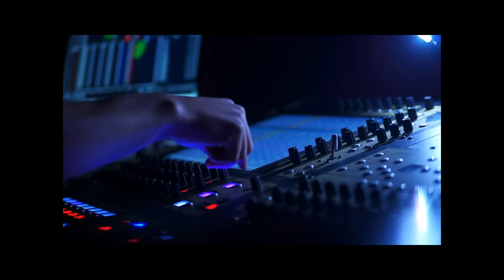Krisko - tq e kuchka VIDEO HQ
криско - тя е кучка клип текст
800 килограма сух канабис откриха криминалисти
в ниви собственост на възрастни хора от петричкото село Скрът.
Марихуаната е иззета задържан е 68 годишния собственик
на един от имотите в момент в който се опитвал да укрие
две брезентови платнища пълниу с канабис.
За последната година при полицейски акции в района на Петрич
са открити и иззети близо 2 тона.

И кво ако те видя по Витошка брат с много пари
ша ме гледаш да продавам French Rover-и
Бельо за мацки,слушат хаус и носят цайси,
адски да не се види кой е на лайсни.
Паля си голфа и отивам в Китен
на бармана не давам бакшиш и ми е обиден
20 години брат на тоя свят играя карти
от амфети моеш си купиш Aston Martin.
Две курви спорят за мутра напръскани в Шанел:
"Той е дебееел,Той не е дебееел,Той е дебееел"
Батко ти е playmaker,а ти си турбо умрела
крий се under my umbrella
И тия дето чакат да влезнат изглеждат лесни
да бе не съм фен на Елвис Пресли
Може ли един съвет за тая дето ми се дърви
свободна си тук има достатъчно курви

Припев(1):

Isn't like that who`s that,who`s that
метафорично София ми прилича на Белград
Тя е кучка брат иска голямата кошница
с бял прах на бучка ще я чукам по нощница
Метафорично Варна ми прилича на Белград

Здравей да те черпя 1 нова бразилия
не пиеш ли кафе тогава белая линия
Ако искаш да те дръпна от търговския център
после ша те дръпна в нас и ще натисна Enter
Обичам ракията но съм фен и на водка
ако искаш до германос да си напраим РАЗХОДКА
с лодка и едно добро впечатление
познавам единия рапър дето бачкаше във фолк заведение
Ти бях видял на чалга "танцевай пожалуйста"
тихо,че ще пея на курвите уста в уста
местна упойка в дупарката
заспивам с теб ще те търся в сайт за запознанства у интернет.
Има нещо в джоба ми но не евро а ластик
на моя хуй твоя lipstick.
Финални думи ще кажа за тебе копеле
света се върти защото е амфетомобилен

Припев : *1

Искам да питам всички кучки дали са пияни
въртят ли си гъзовете
ша има ли прахосмукачка днеска
които са малолетни да ходят на детска
личните карти освен за ID за кво друго ги ползвате
и аз така си помислих естествено че за ноздрите
Рапъри,шмъркалници,тревалници и пимпове
whookers и bitches и хаус курви идваме
фолкаджии,чалгаджии,хаус маняци,метъли
рокери,break денсъри,пубери с амфетамин
Freestyle ша правя брат тъй че пускай таймера
скречове ша прая тъй че дай ми два пайнера.
Много е жега,чудната мисъл пак съм излизал,курва съм лизал
белите писти,белите ноздри съм ги нанизъл...ФАШИЗЪЛ